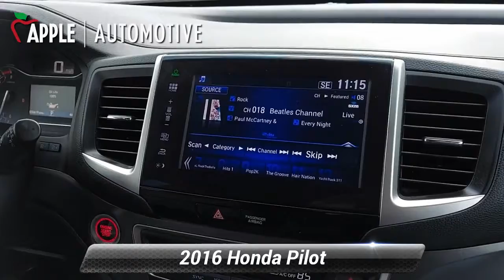Used 2016 Honda Pilot EX-L, Hanover, PA A0558P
Automatic Headlights, Bluetooth, Leather, Moonroof / Sunroof, Rear Camera, Pilot EX-L, AWD.Odometer is 50403 miles below market average! CARFAX One-Owner.2016 Honda Pilot EX-L 6-Speed Automatic

[RLVID:2720:1c38f1fe7622e22b:d327d6829600c6dd:1]